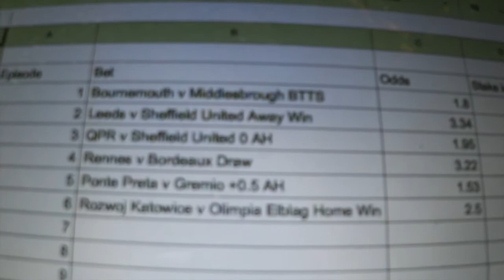Tipster Diaries E7 Learning More About How To Bet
Dan's back with another episode of his tipster diaries, giving advice and help on how to bet. Today he talks about the importance of keeping records and tracking bets - and shows his own records from this series.

If you would like to see Dan's bet in full, please

If you would like to see other tips Dan has added to ProTipster,